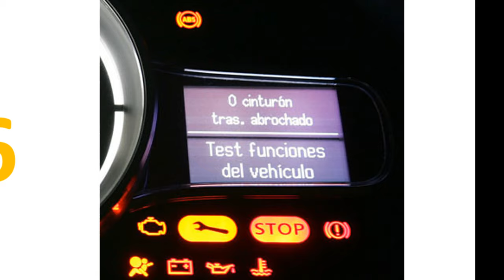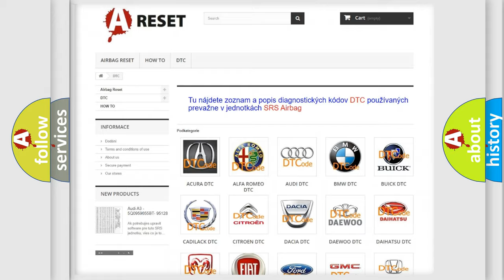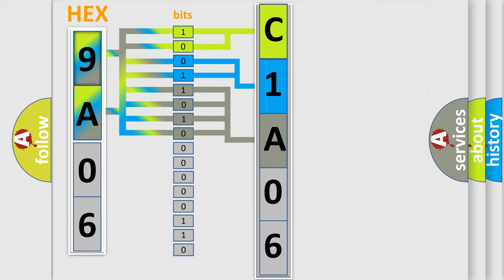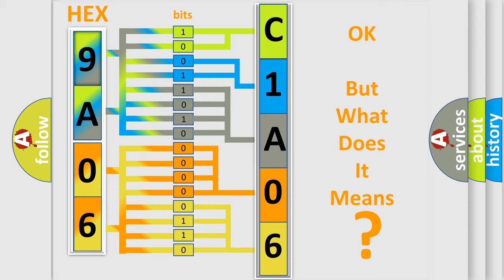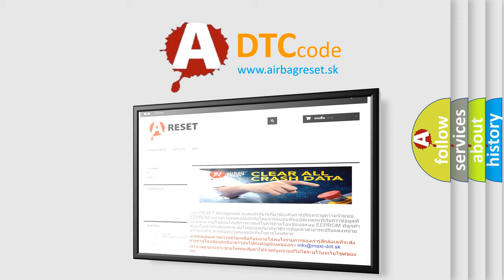DTC Lincoln C1A06-11 Short Explanation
Contents:
0:21 Basic DTC analysis according to OBD2 protocol standard.
1:48 Insight into programming
2:58 A diagnostically understandable description of the Diagnostic Trouble Code
3:05 Basic error definition

Make:
Lincoln
Code:
C1A06 11
Definition:
Option Configuration Error
Description:
Cause:
The control module is not configured properly.